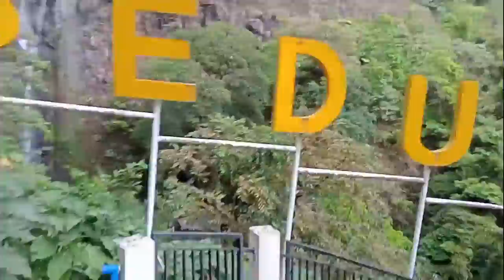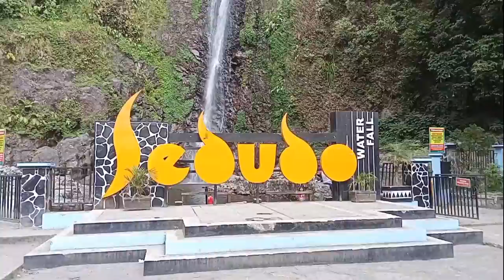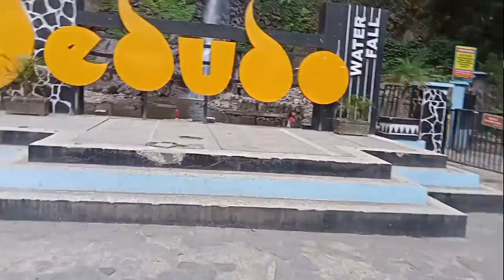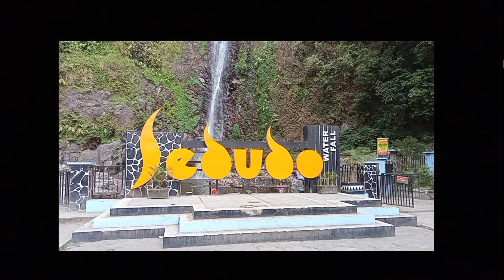Air Terjun Cantik Di Kota Angin air terjun sedudo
HALLO GUYS !!  di video ku kali ini aku akan ajak kalian ke Air Terjun Sedudo.

OK sebelum menonton, jangan lupa ya setting kualitas video qw di 720p pada layar pojok
kanan atas. biar agak jelas guys. maklum minim fasilitas kamera hehehe...

Air Terjun Sedudo merupakan salah satu tujuan wisata terpopuler di daerah Nganjuk, Jawa Timur. Air terjun dengan ketinggian sekitar 105 meter ini mengalir di kawasan lereng timur Gunung Wilis. Dikelilingi suasana pegunungan yang asri membuat objek wisata di ketinggian 1.438 meter di atas permukaan laut ini memiliki udara yang sejuk.

Di samping pemandangan alamnya yang menakjubkan, Air Terjun Sedudo juga lekat dengan unsur sejarah dan budaya. Mitos airnya yang membuat awet muda pun tidak luput sebagai daya tarik bagi pengunjung untuk datang kemari. Tidak heran jika Air Terjun Sedudo tidak pernah sepi dari kunjungan wisatawan, baik lokal maupun mancanegara.

Berada di tebing setinggi 105 meter, lokasi jatuhan air terjun ini berada di dasar lembah. Untuk mencapai telaganya saja, pengunjung harus menuruni sejumlah anak tangga. Setelah melalui tangga sepanjang kurang-lebih 200 meter, pengunjung akan tiba di area air terjun. Area ini sudah rapi karena disusun oleh paving block sehingga tidak ada sungai berbatu-batu atau tanah licin seperti kawasan air terjun alami pada umumnya. Telaga dan sungainya sudah diberi pembatas yang jelas agar pengunjung lebih nyaman saat bermain air.

Mengalir dari ketinggian lebih dari 100 meter, Air Terjun Sedudo menampilkan pesona alam yang begitu menakjubkan. Airnya meluncur di permukaan dinding tebing batu kehitaman dengan debit yang tidak terlalu banyak. Diapit oleh hamparan lumut dan dikelilingi hutan liar, pemandangan air terjun ini tampak menyegarkan mata.

Alamat : Jl. Sedudo, Hutan, Sawahan, Kabupaten Nganjuk, Jawa Timur
Harga Tiket masuk : Rp 10.000,00 @orang.
Buka Jam : 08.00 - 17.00 WIB.

   -airnya-dipercaya-bikin-awet-muda/

Bila ada Kritik dan Saran bisa tinggalkan di kolom komentar atau hubungi :
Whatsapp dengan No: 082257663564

OK langsung aja kita BERWISATA + Berfoto foto  !

Perengkapan yang saya gunakan:
1. kamera Ponsel RealMe C12
2. Tripod jenis Weifeng Tripod Stainless 3110
3. Editing Video :
     a. Kinemaster
     b. Filmora Go
     c. Crop and Trim Video
4. Backsound Video :
     a. Go Go Go - Kwon  (download di YouTube Library)
     b. Into It - Kwon (Download di YouTube Library)
     c. Savannah Sunshine - Dan Henig (download di YouTube Library)
     d. Sunrise in Paris - Dan Henig ( download di YouTube Library)
     e. TruArtRealTheAffectionPart4 - Noir Et Blanc Vie (download di YouTube Library)

Pengambian gambar Video Air Terjun Sedudo ini dilakukan tanggal 14 November 2020